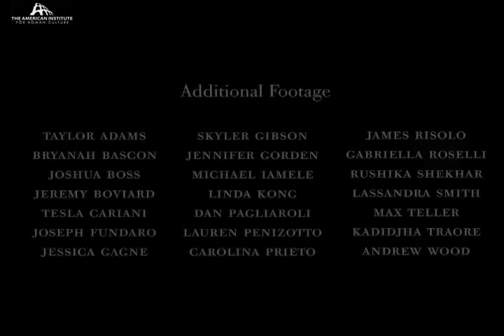Ostia Antica Chapter 2: The Significance of the Site/ Rome's Reflection - Ancient Rome Live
When we look at archaeological sites throughout the Mediterranean, Ostia Antica best represents what imperial Rome looked like. Walking through Ostia is like walking through a miniature, industrialized Rome. At the same time, the city had unique features in its role as the "warehouse" and "clearing house" of Rome. Each video is a co-production between the AIRC and Northeastern University (Prof. Vincent Rocchio). Filming was done in May 2010. The NEU film students who made the individual videos are cited at the end of each segment; the Institute thanks them for all of their hard work in an engaging, outdoor environment. All rights to these videos belong to the American Institute for Roman Culture through the Superintendency of Ostia Antica.